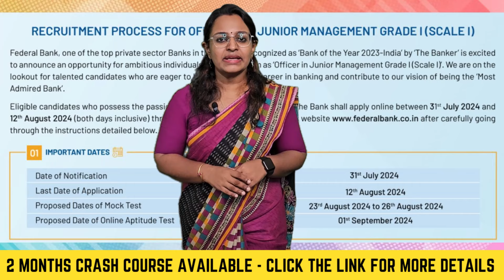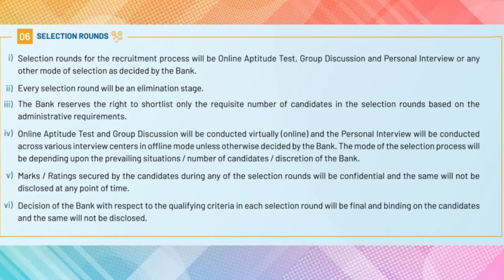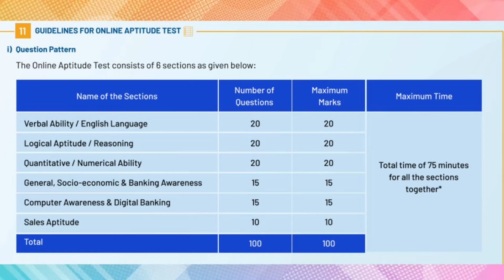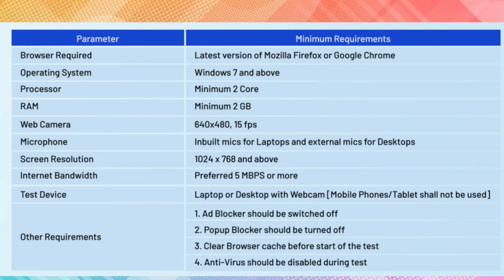Federal Bank Junior Officer | ഫെഡറൽ ബാങ്കിൽ അവസരങ്ങൾ | Federal Bank Career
🎓 Federal Bank Recruitment 2024: Junior Management 🎓
Federal bank latest notification details in Malayalam
Career in federal bank

Are you a post-graduate looking for a secure and promising career in the banking sector? Federal Bank is inviting online applications for the Junior Management posts for 2024! 🏦

Important dates 🗓️

Application Start Date: 31 July 2024
Last Date to Apply: 12 August 2024
Mock Test Dates: 23 to 26 August 2024
Online Aptitude Test: 1 September 2024

Don't miss out on this opportunity to join one of India's leading banks!